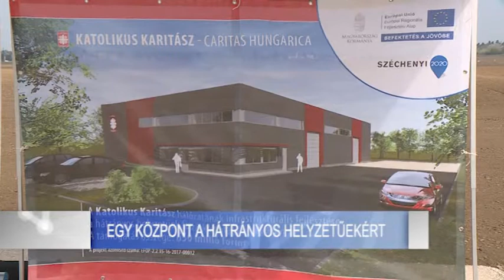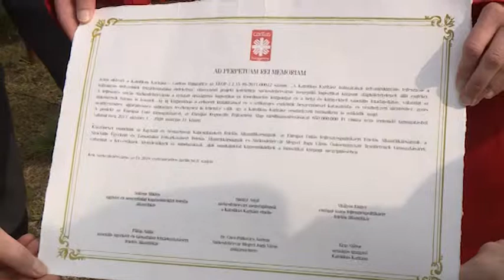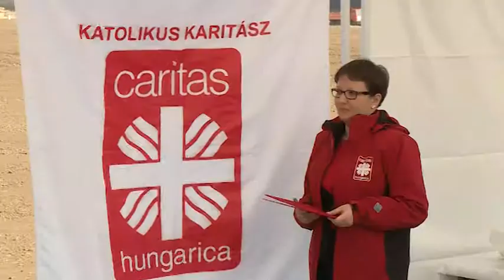190408 Esti Mérleg Karitasz